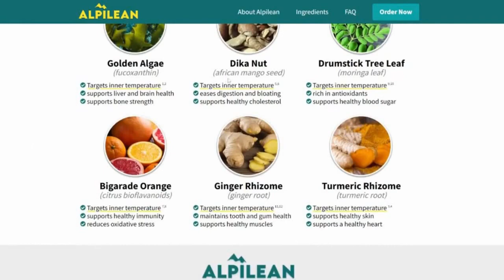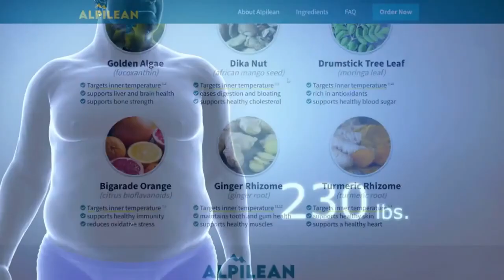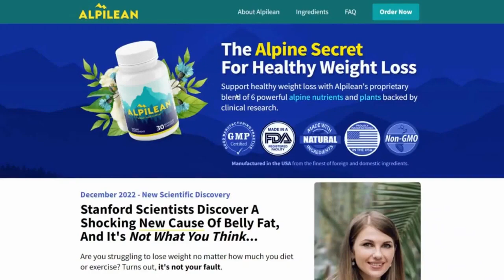Alpilean Reviews My Honest Alpilean Review As A Health Researcher alpilean Review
Alpilean Review

✅Alpilean Benefits
• Supports weight loss
• Boosts metabolism
• Reduces inflammation
• Boosts immunity

Others Social Madia:
Medium...